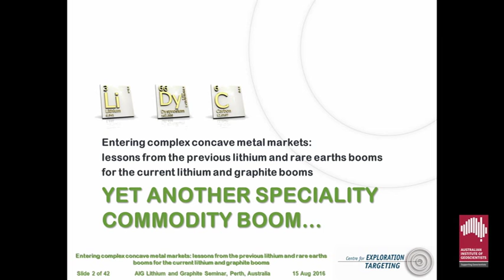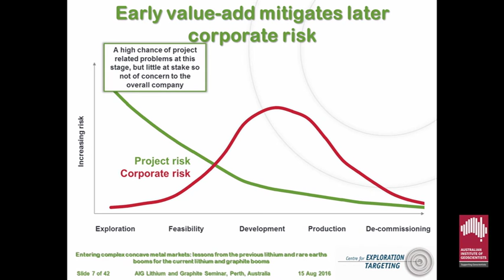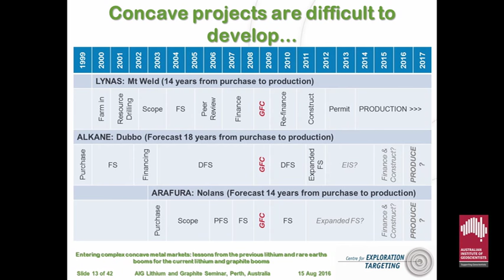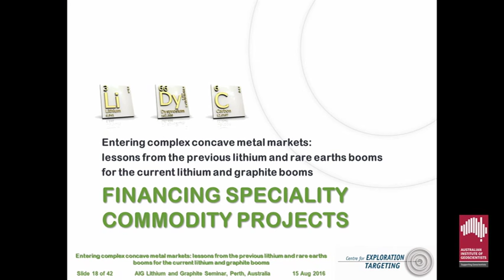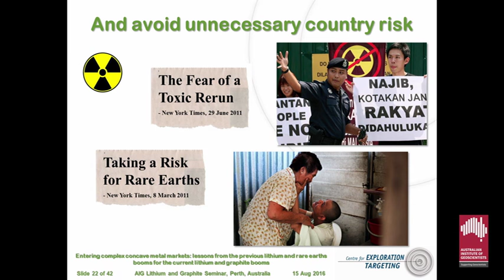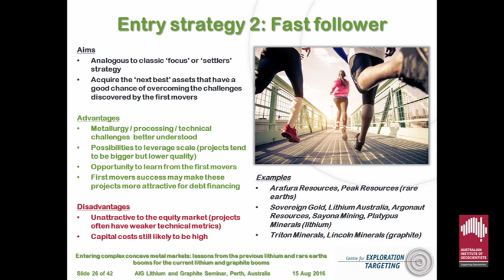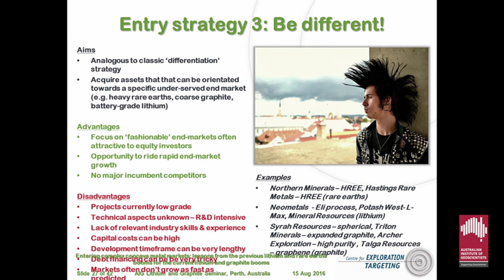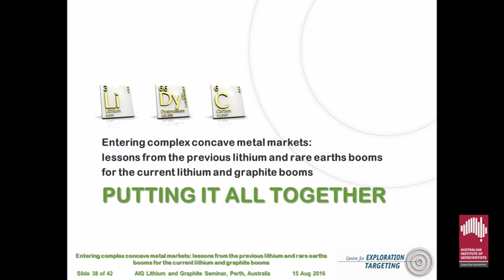AIG WA Lithium & Graphite Seminar - August 2016 - John Sykes & Alan Trench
AIG WA Lithium & Graphite Seminar - 15th August 2016
John Sykes & Alan Trench, CET-UWA
Entering complex concave metal markets: lessons from the
previous lithium and rare earths boom for the current lithium and
graphite booms